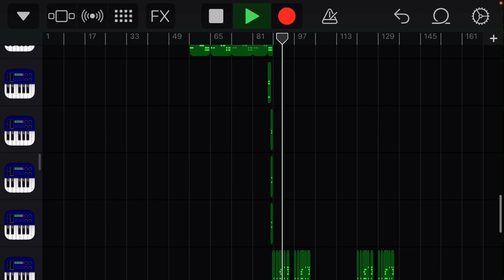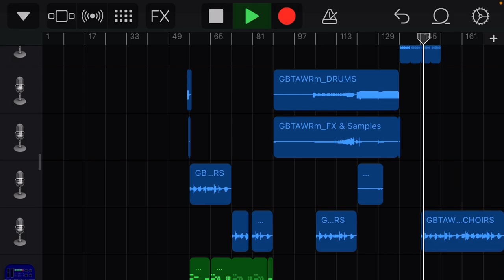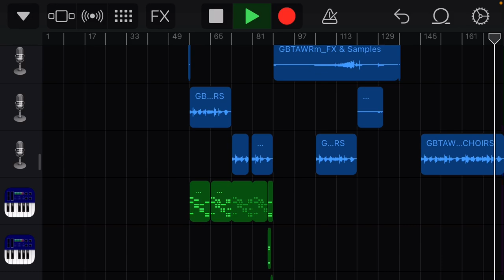Goodbye to a World - Porter Robinson (Garageband Recreation)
This is WAY too big for my phone... During recording, the song kept sustaining one single note and ruining the song so I had to keep restarting and all that... Also I reached the track limit (again) so I'm missing a lot of stuff from the original song. Hopefully you guys like it anyway...